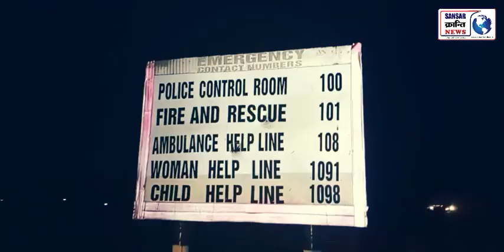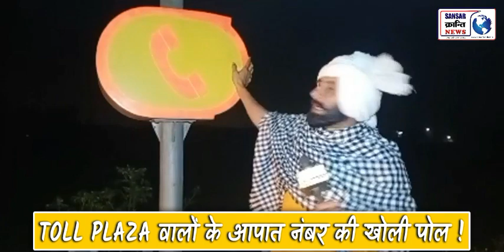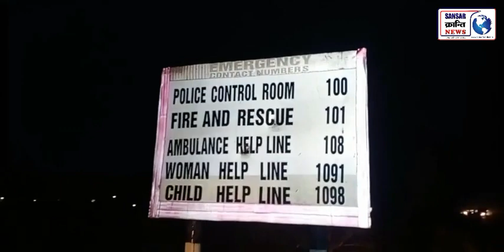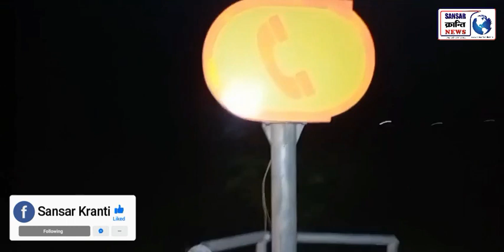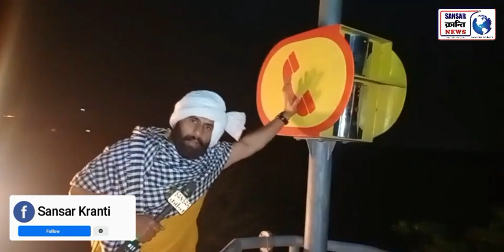TOLL PLAZA वालों के आपात नंबर की खोली पोल ! देसी पत्रकार करमू ने कहा NHAI हाजिर हो !